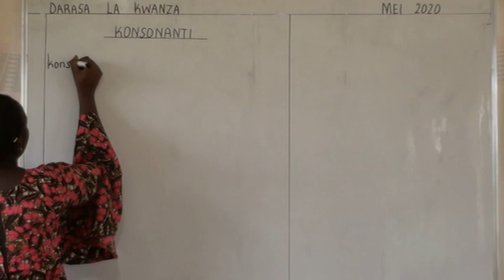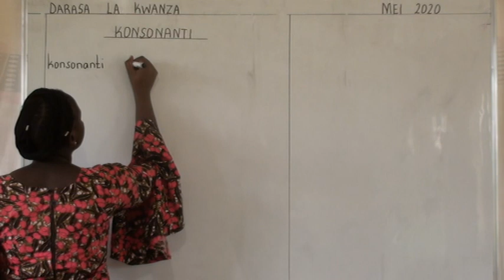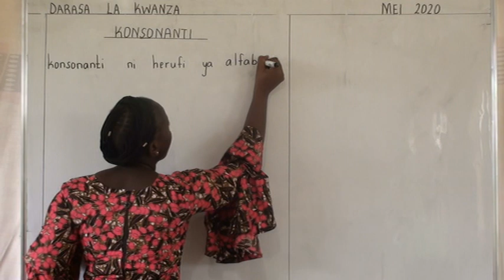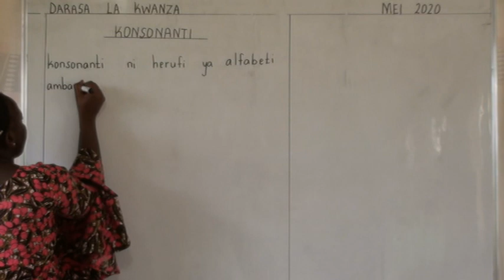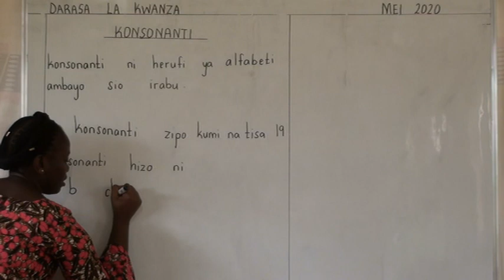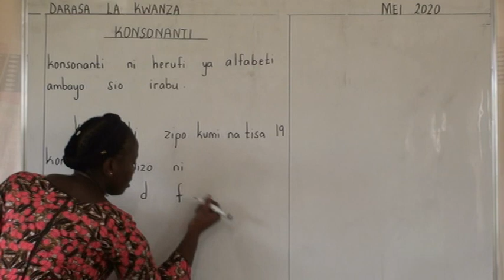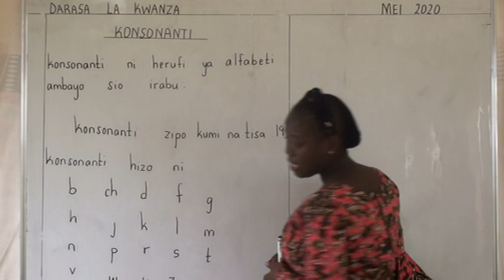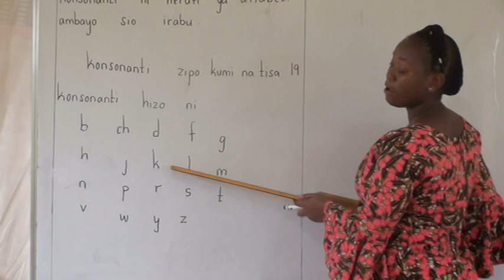KISWAHILI KIPINDI CHA TATU DARASA LA KWANZA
KONSONANTI